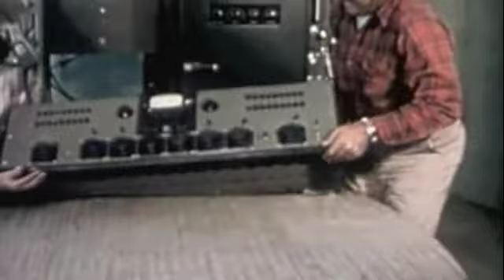Sauter d'un building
Abel et Babette : Sauter d'un building (VF de Jump Off a Building de Vent du Mont Schärr).

guitare et voix : Valérie Girard

autre voix : Jean-Luc Bonspiel

En direct sur CIBL101,5 FM - dimanche 4 décembre 2011, 23h36 HE.